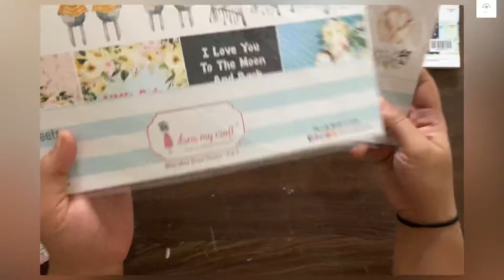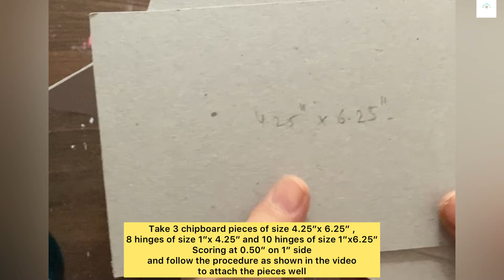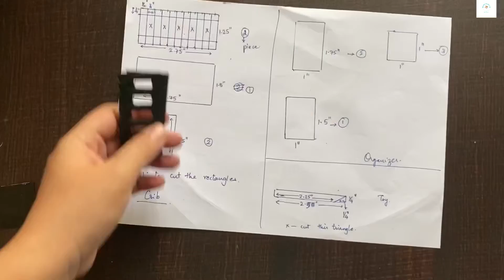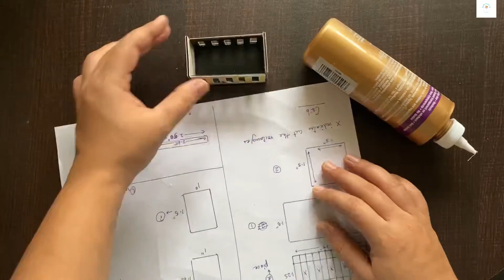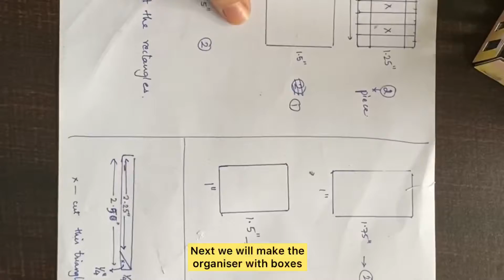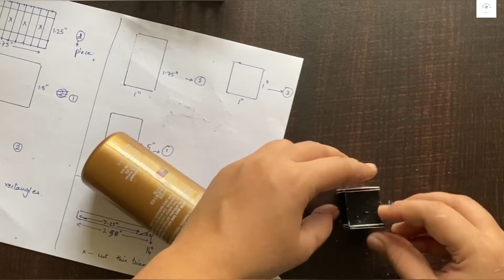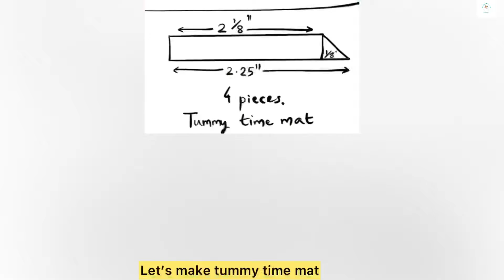Nursery miniature box with mini album tutorial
Hi everyone!
I am here with my new project which is nursery decor miniature box with accordion album. The accordion album will hold 12 photos, one per month for first year.
The front side of the box can be used as lamp and the back side can hold a 6x6 album / photos of your baby. It is great project for nursery decor/ night lamp.
I have used mini moo papers from dress my craft for this project. i am sharing the tutorial for the same here. I hope you are inspired to create one for yourself.

xxx
Tina